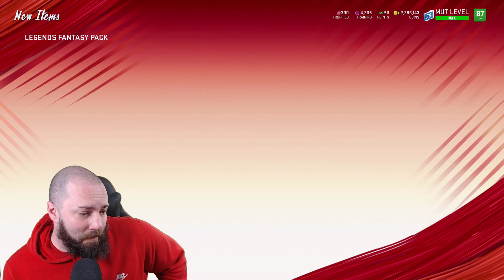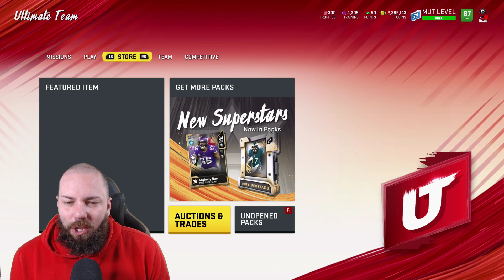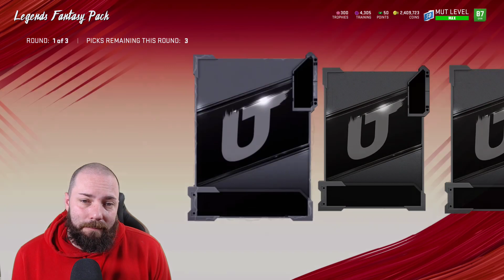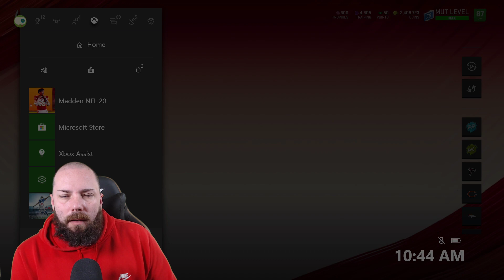FIRST LEGEND WEEKEND! JERRY RICE AND REGGIE WHITE! MADDEN 20 PACK OPENING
FIRST LEGEND WEEKEND! JERRY RICE AND REGGIE WHITE! MADDEN 20 ultimate team PACK OPENING

MUT 20 dropped 2 new legends today: jerry rice and reggie white!